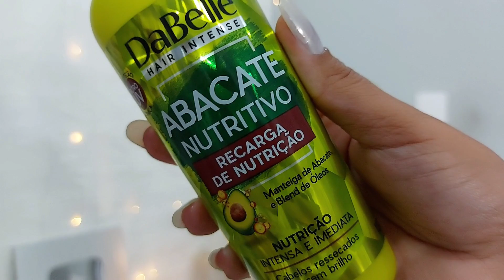🥑RESENHA RECARGA DE NUTRIÇÃO/ DABELLE HAIR SPRAY🥑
Olá minha gente linda! Tudo bem com vocês?
Cheguei com mais um vídeo maravilhoso, eu sei que vocês vão amar esse conteúdo🥰.

🙋‍♀️E para quem não me conhece me chamo Nathalia e sou henezada há mais de 1 ano, com resquício de progressiva.

🎀Vem conhecer meu mundo maravilhoso de cuidados capilares, erros e acertos porque somos humanos😊.

✨️A Recarga de Nutrição Abacate Nutritivo é um tratamento imediato que repõe os nutrientes sem pesar. O resultado são cabelos revitalizados macios e cheios de brilho.

🎀Te desejo o melhor dessa vida sempre, nunca desista da sua vida, em cada detalhe Deus se importa, como eu digo: Deus não é grande demais pra não se importar com coisas pequenas na sua vida, e Deus não é pequeno demais pra fazer coisas grandes em sua vida..
                                  💜Marcos 9:23​​​​​​​​​​​💜
Ao que lhe disse Jesus: Se podes! – tudo é possível ao que crê.